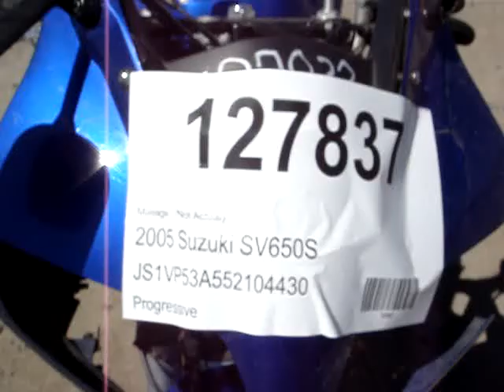127837 2005 Suzuki SV650S